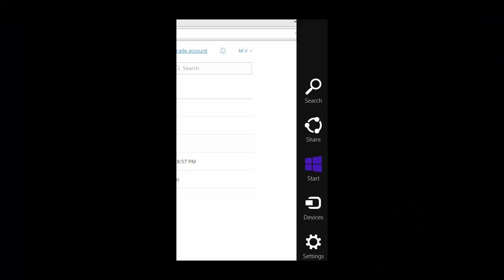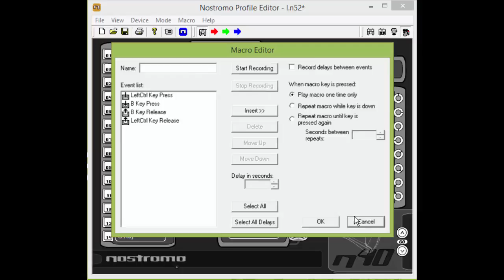Belkin Nostromo n52 Speedpad Tutorial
PC Parts:
Intel Core i7 4790K CPU
Corsair H75 54.0 CFM Liquid CPU Cooler
MSI Z97-GAMING 5 ATX LGA1150 Motherboard
Kingston HyperX Fury Black 16GB (2 x 8GB) DDR3-1866 Memory
MSI Radeon R9 380 4GB Video Card
NZXT S340 (Black) ATX Mid Tower Case
Corsair CX 750W 80+ Bronze Certified Semi-Modular ATX Power Supply
Samsung 850 EVO-Series 250GB 2.5" Solid State Drive
Seagate Barracuda 3TB 3.5" 7200RPM Internal Hard Drive
Microsoft Windows 10 Home OEM (64-bit)

BTC : 3Hgj5g8sFZP6XkJ1gH9Kuj9ZhAjRRwkrtW
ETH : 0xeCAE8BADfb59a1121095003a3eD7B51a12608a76